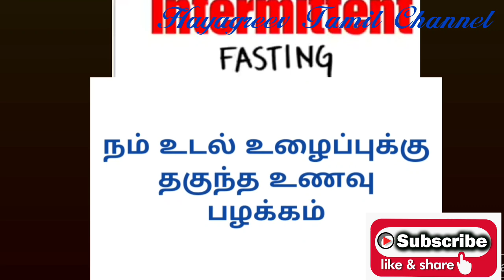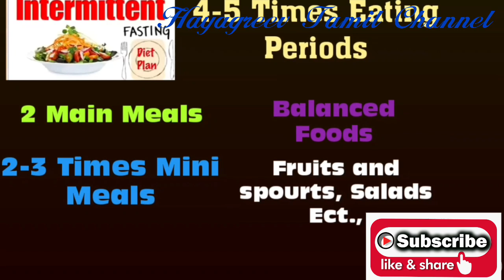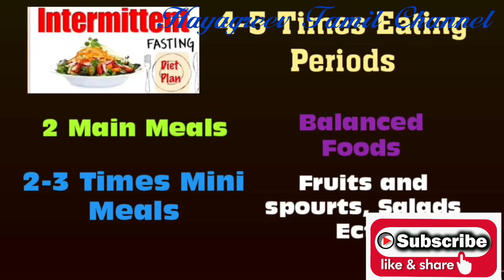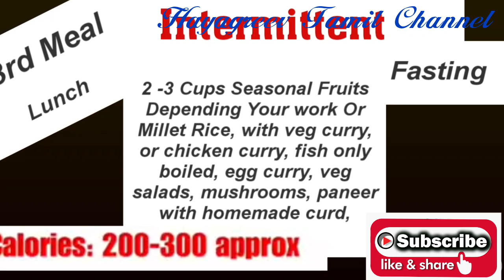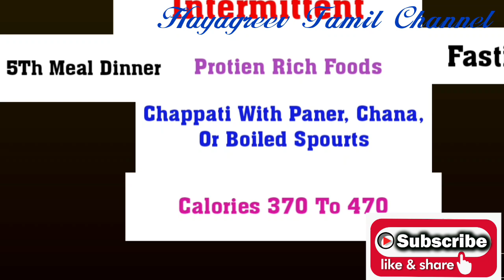Intermittent Fasting Diet Chart For Fat &Weight loss In Tamil/Intermittent Fasting Diet Plan Tamil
Hai Friends,
Today i shared about indian diet chart for quick fat and weight loss during intermittent fasting

Intermittent fasting has multiple benefits from controlling insulin levels to balancing hormones, reducing inflammation to boosting brain health, cellular repair to detoxification and most important it may help you achieve your weight loss or fat loss goals. Intermittent Fasting is not a diet but a restricted timed approach to eating.

With Love,
Anithagopinath